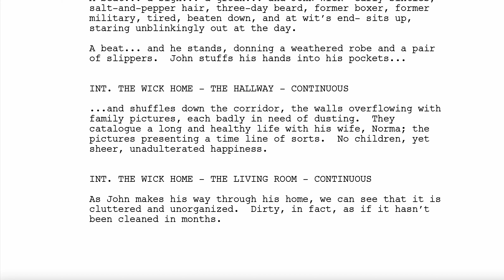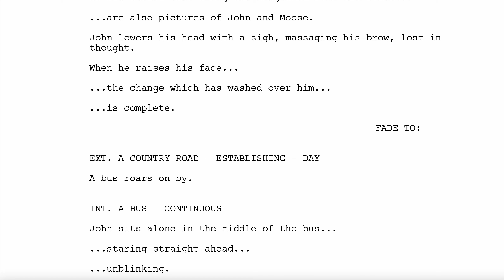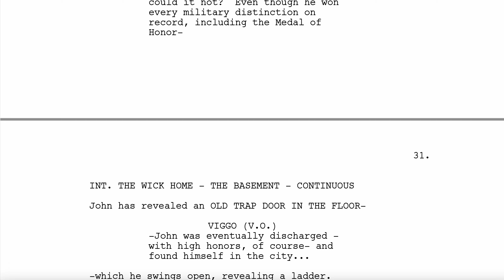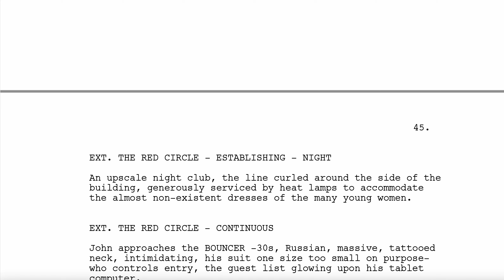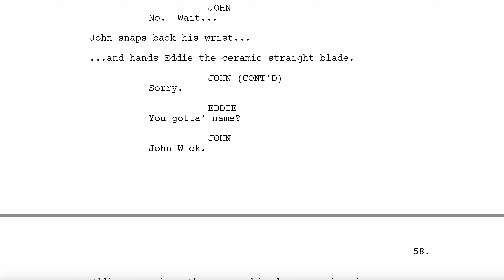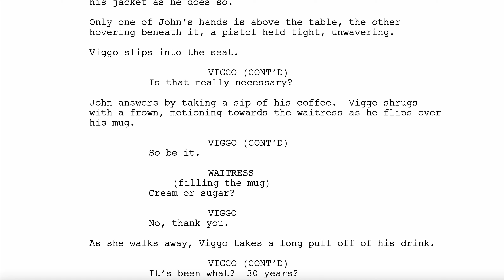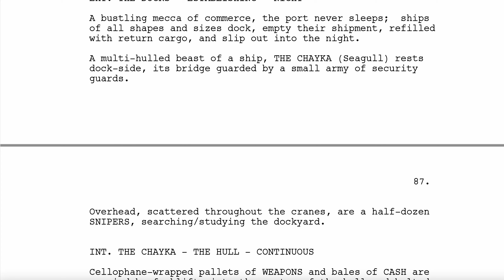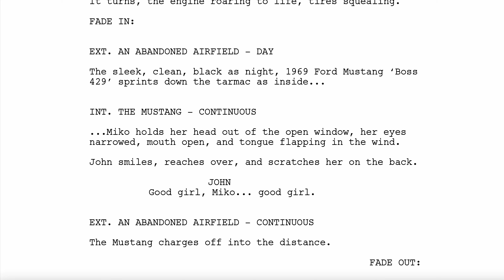John Wick Script